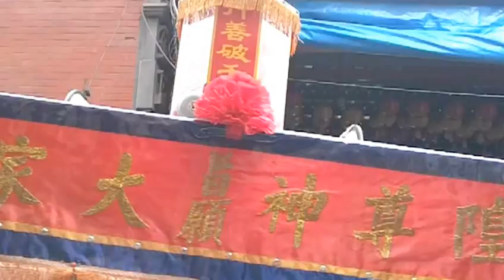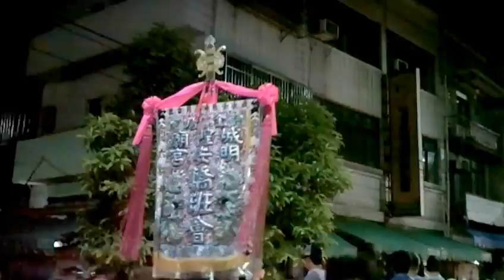彰化花壇金盾城隍廟往彰化市城隍廟謁祖進香回駕遶境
彰化花壇金盾城隍廟往斗南順安宮、嘉義市城隍廟、北斗鎮黎府、彰化市城隍廟謁祖進香回駕遶境